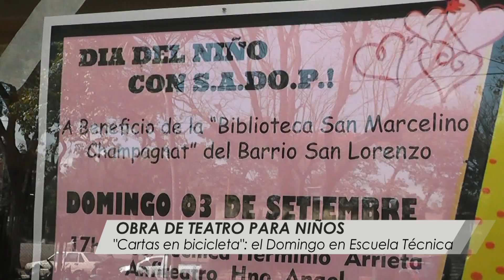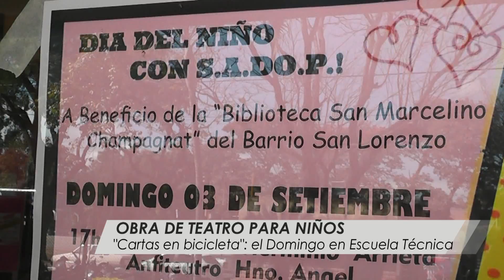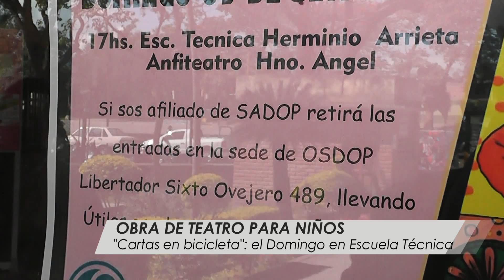Obra de Teatro Infantil: 'Cartas en bicicleta'